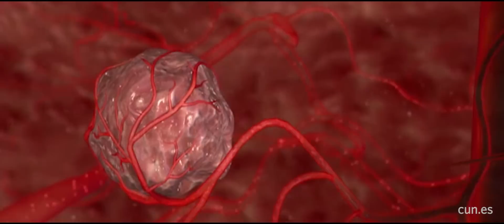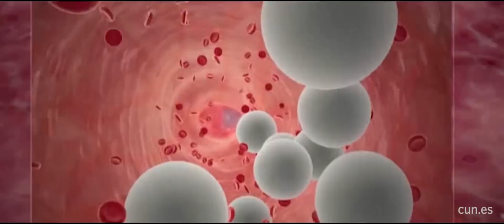10 años de radioembolización en la Clínica Universidad de Navarra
El tratamiento con microesferas de Ytrio-90 consigue el control local del cáncer hepático en más del 80% de los casos. La Clínica Universidad de Navarra cumple 10 años como centro pionero en la utilización de este procedimiento, indicado principalmente para el tratamiento de los tumores de hígado. Es el centro médico español que acumula mayor experiencia en esta terapia, que ya ha aplicado en más de 400 pacientes.